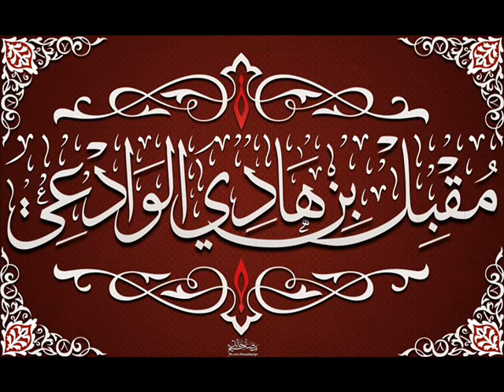العيب ليس في اللحية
مقطع للشيخ مقبل الوادعي رحمه الله تعالى